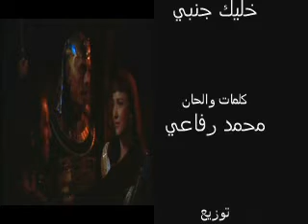هيثم شاكر خليك جنبي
Title: Khaleek Gambi
Artist: Haytham Shaker
Album: Khaleek Gambi
Released Date: 2004
Label: Music Now